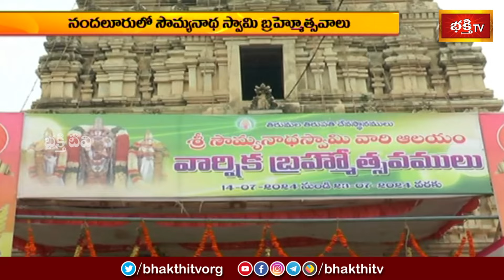వేదమంత్రోచ్చారణల నడుమ సౌమ్యనాథ స్వామివారి పుష్పయాగం | Devotional News | Bhakthi TV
వేదమంత్రోచ్చారణల నడుమ సౌమ్యనాథ స్వామివారి పుష్పయాగం | Devotional News | Bhakthi Visheshalu (భక్తి విశేషాలు) | 24th July 2024 | Bhakthi TV

1. ఈ శివుడి పాట మీ ఇంటికి సిరిసంపదలను తెస్తుంది
2. Lord Shiva Most Popular Song
3. Samba Sada Shiva Song
4. Kalabhairava Ashtakam (కాలభైరవ అష్టకం)
6. కార్తిక మాసంలో తప్పక వినాల్సిన పాట

【♟】 KOTI DEEPOTSAVAM ALL VIDEOS :
1. Speeches at Koti Deepotsavam
2. Specials at Koti Deepotsavam | Bhakthi TV
3. Pravachanalu at Koti Deepotsavam